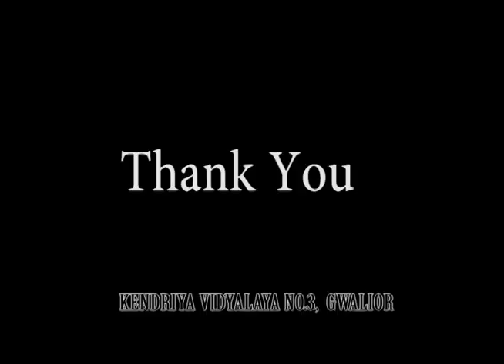KV3 GWALIOR Nepali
Language: NEPALI
Name of the School: K. V. No.3, Gwalior
Address: Morar Cantt, Gwalior 474006
State: Madhya Pradesh
Detail of Video:  Conversation & National Anthem of Nepal  in Nepali Language  performed in morning assembly